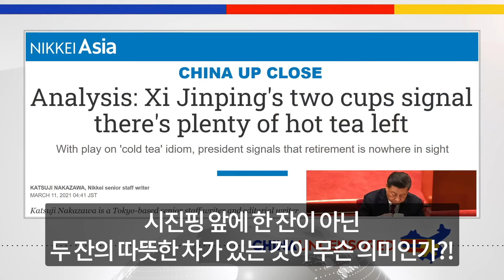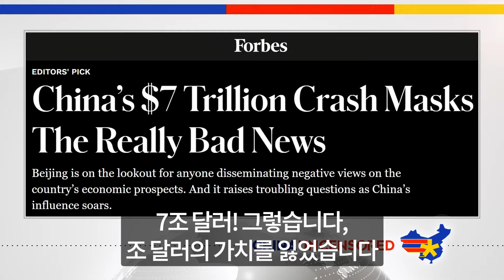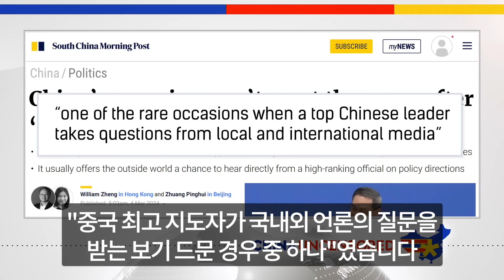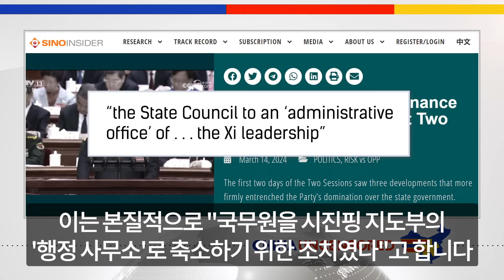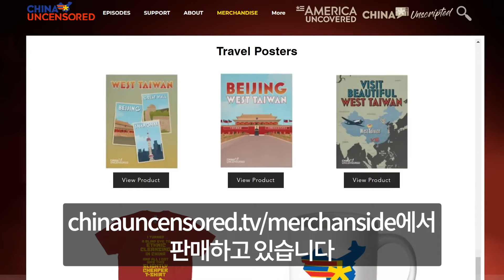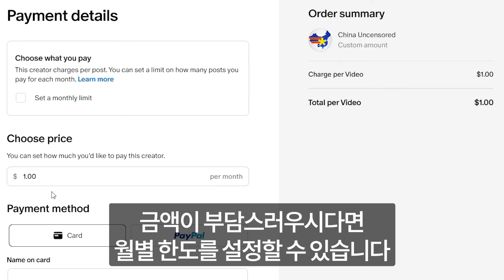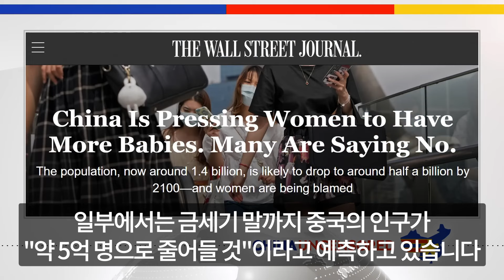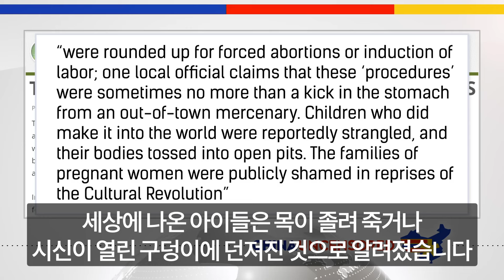시진핑이 찾은 최악의 전환점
중국 공산당의 주요 회의에서 충격적인 변화가 있었습니다. 그리고 그것은 시진핑과 공산당에게 파멸을 가져올 수 있습니다. 이번에피소드에선  회의에서 있었던 중요한 변화와 이것이 어떤 의미를 가지는지에 대해 알아보겠습니다.